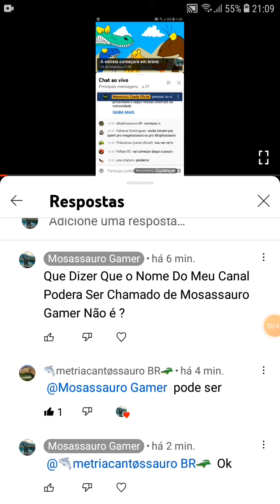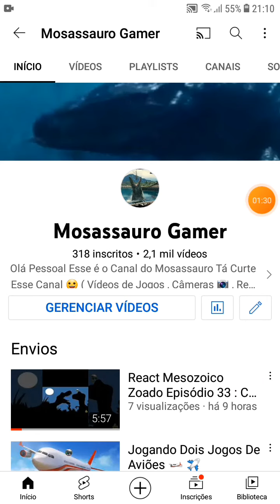Meu Canal Agora Vai Se Chamar Mosassauro Gamer